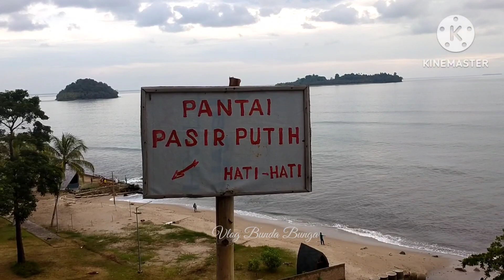MARAWA beac club dari kejauhan‼️bukit gado gado‼️bunda bunga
MARAWA beac club dari kejauhan antai Asir putih dan nongkrong makan mie di cafe